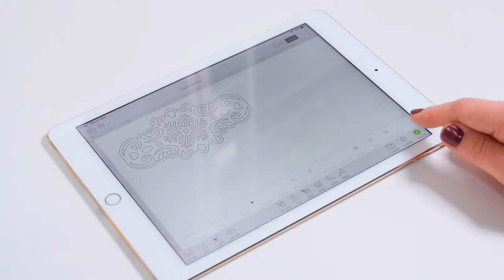Cricut Christmas Calendar: Day twelve (Table runner)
We’re halfway through our Cricut Christmas calendar and todays craftspiration videos comes courtesy of these beautiful name cards for the table..

We’re halfway through our Cricut Christmas calendar and in today’s craftspiration videos we’ll show you how to customise your table runner.

Products in this video include:
Materials used:
Table Runner – John Lewis & Partners
Cricut Iron-On White Glitter
Cricut Basic Tool Set
Cricut Easy Press
Cricut Easy Press mat